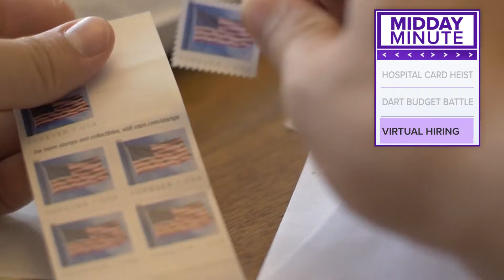USPS hosting virtual career fair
The USPS is looking to hire ahead of the holidays.